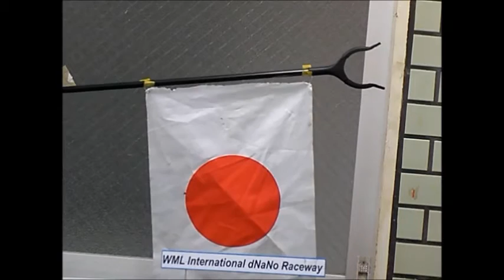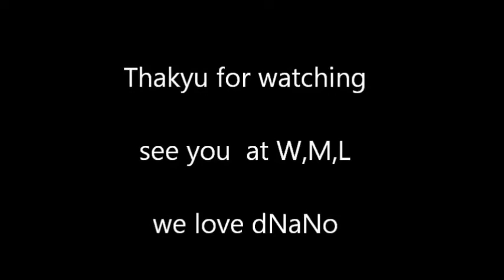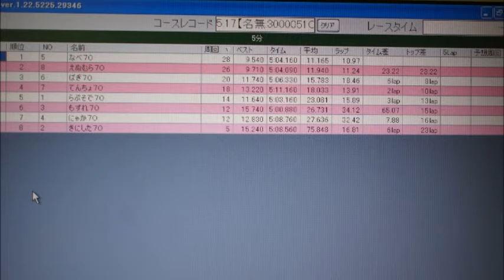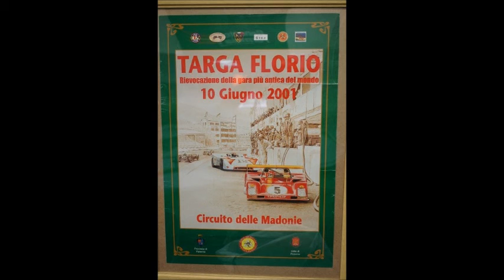KYOTO dNaNo CLUB june,2015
KYOTO dNaNo CLUB presents our menbers.Please enjoy